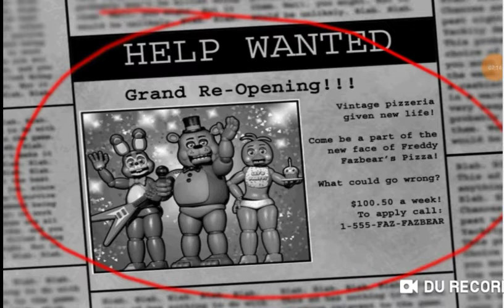Bonnie you suck